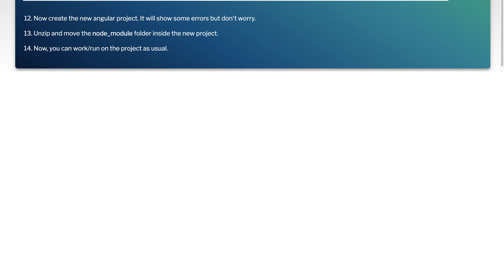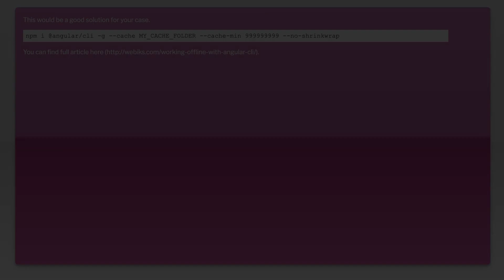How to install angular-cli without internet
angular: How to install angular-cli without internet

Related to: angular, angular-cli